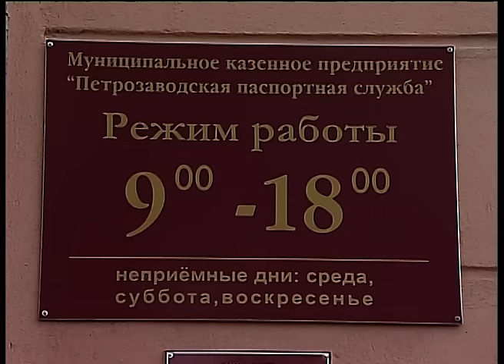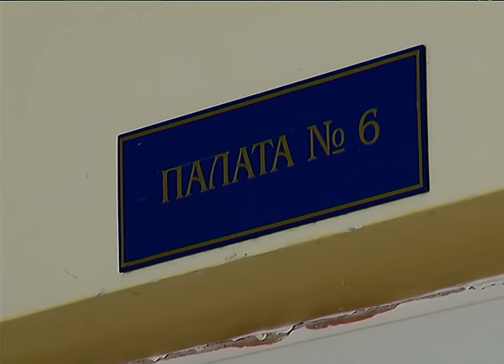Новости 31 03 16